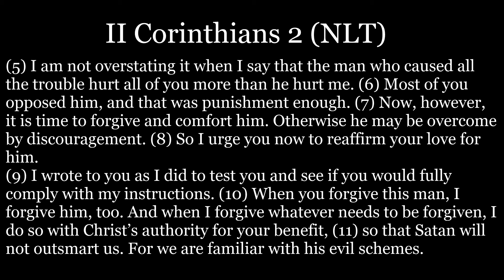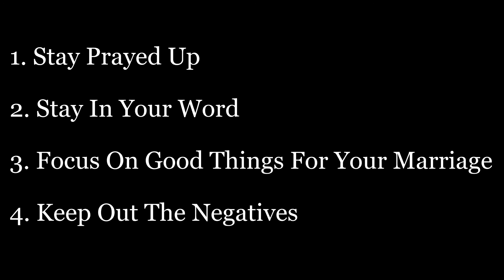Marriage Restoration: How The Enemy Works? Pt1